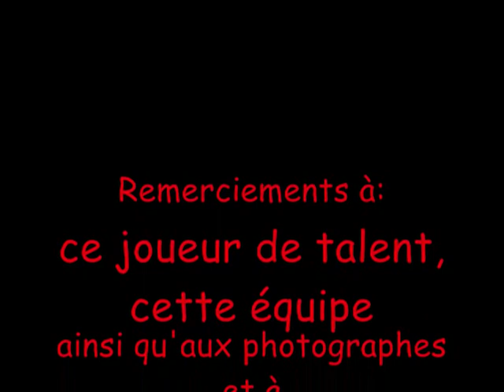Foot, ma passion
Simon Pouplin, Stade Rennais